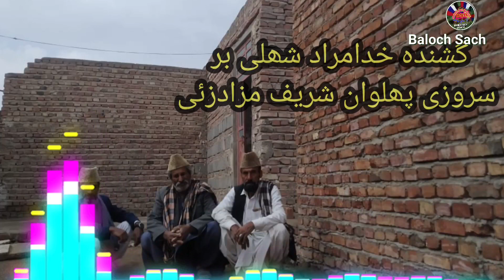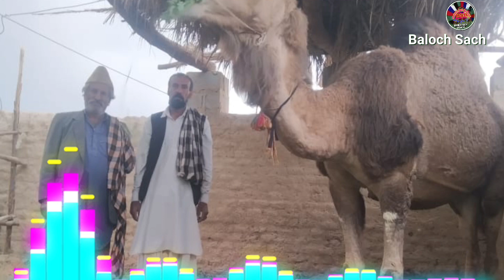لیکو بلوچی خدامدمراد شبلی بر شریف مزارزھی پسکوہ گر Balochi melody Song by Khuda Murad Divan sazi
لیکو بلوچی  خدامدمراد شبلی بر شریف مزارزھی